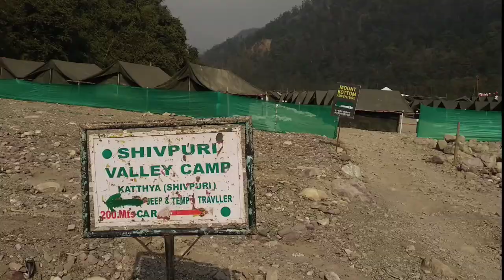Sir George Everest House Mussoorie | Mussoorie Tourist Places | George Everest Peak